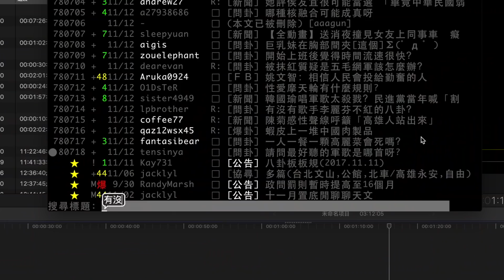【呱吉】民主開箱EP3：實踐新政治！從市議員街頭辯論開始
台灣首次市議員街頭辯論，沒有互相攻擊，只有理性問政，這是我們邁向新政治的一大步。